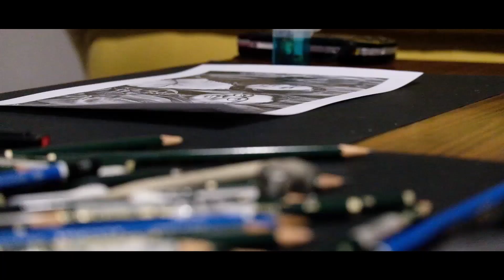Pencil Portrait: Lysa & Teng Siang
A special gift to Lysa & Teng Siang. Growing up together and knowing each other for over 27 years this artwork is to remember their trip to New Zealand for the first time to visit us in 2017. Hope you guys like it and bring back memories of your time here. Looking forward to another adventure with you guys soon!

Photo taken at Karangahake Gorge.
Artwork by Lawrence.
Videography by Anna.

Filmed on Fujifilm X-T20 using XF 18-55mm, XF 10-24mm, XF 35mm and XC 50-230mm.